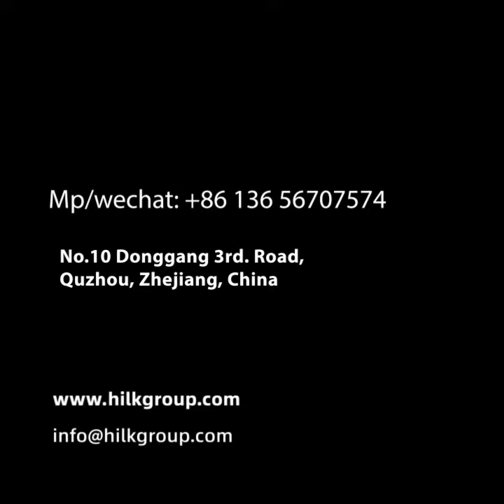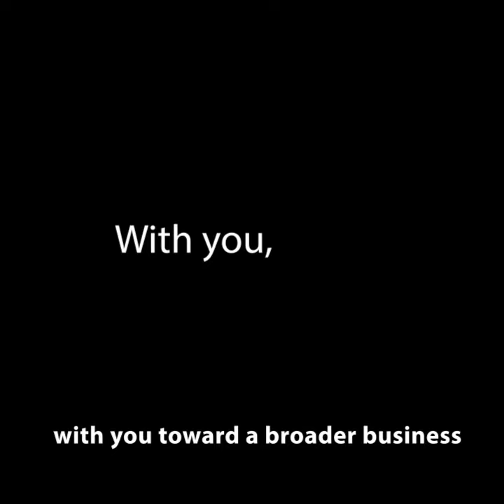A7 Toalete inteligente banheiro automático lavatório inteligente Louças sanitárias bidê eletrônico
Hilk Smart Home, a maior fábrica OEM do mundo,
Forneça banheiro inteligente para os parceiros de marca mais famosos do mundo.
Hilk, possui oficina e máquinas de última geração,
Também com o maior número de linhas de produção e equipamentos totalmente automatizados.
Hilk, mantenha o Laboratório de Nível Superior da China. Nível Nacional, o mais recente laboratório avançado.
Hilk, ocupou uma grande quantidade de propriedade intelectual e patente de invenção
Hilk, possui o maior número de modelos de banheiro,
bem como manter o maior número de moldes de ferramentas.
Hilk, mestre da tecnologia central. Hilk,
manteve todo o tipo de tecnologias de banheiro com reserva técnica bastante forte.
Hilk, amigos sempre confiáveis, com você em direção a um negócio mais amplo.